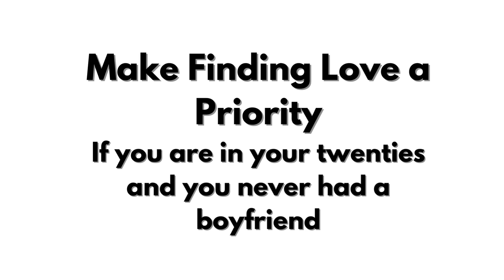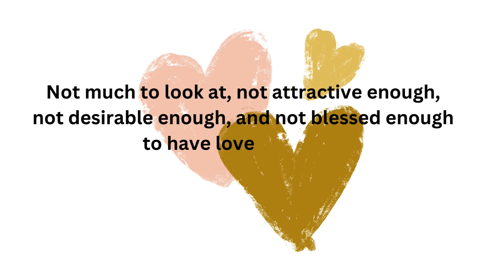#1 Never Had a Boyfriend? Make Finding Love a Priority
If you never had a boyfriend and yet you want to be in a loving relationship, it´s about time you make finding love a priority. In this video I discussed the main reasons why making finding love a priority is a must.